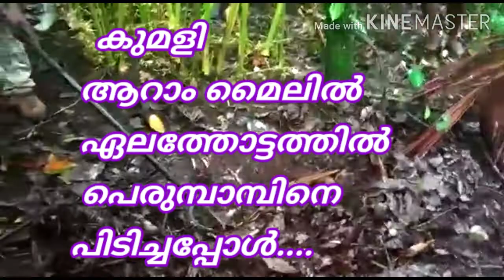കുമളി ഏലത്തോട്ടത്തിൽ പെരുമ്പാമ്പിനെ പിടിച്ചപ്പോൾ....